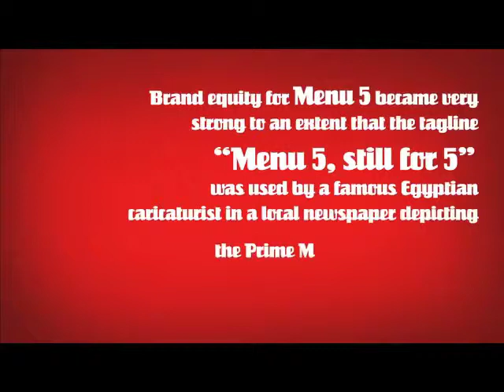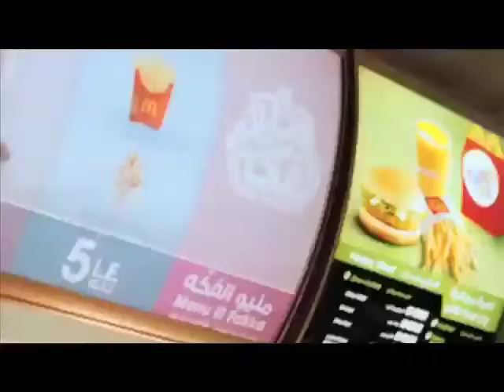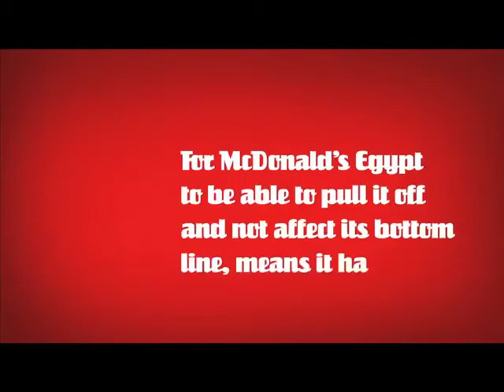McDonald's Menu El Fakka Case Study